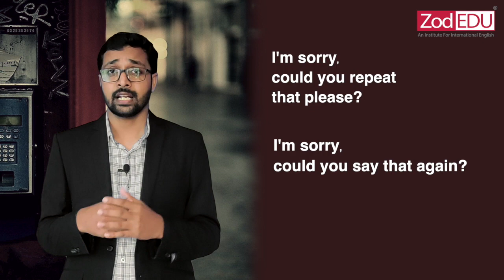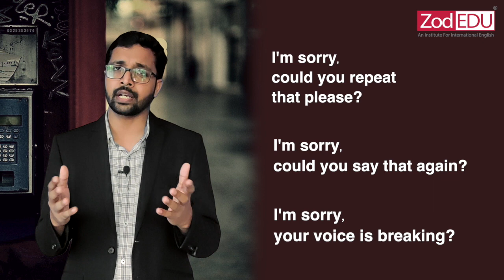Spoken English - How to answer phone calls Part 1 | ZodEDU